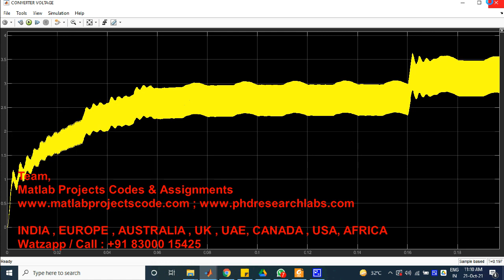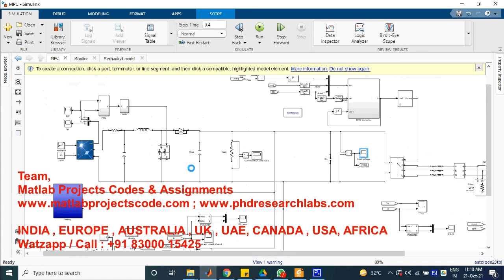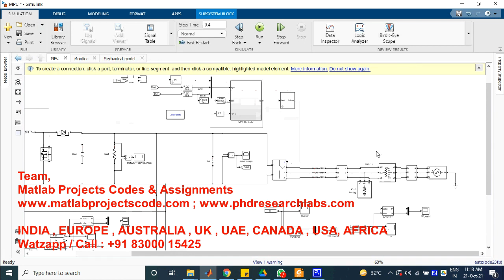A model predictive control of hybrid ac/dc microgrids with PV-wind-battery under variable generation